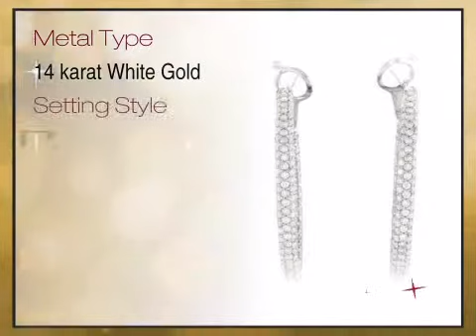Fetching 2.00 carat total weight Diamond Inside Outside Hoop Earrings skillfully set in 14 karat Whi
This Fetching 2.00 carat total weight Diamond Inside Outside Hoop Earrings skillfully set in 14 karat White Gold for SALE is brought you - The Trusted Gemstone Experts Since 1984.